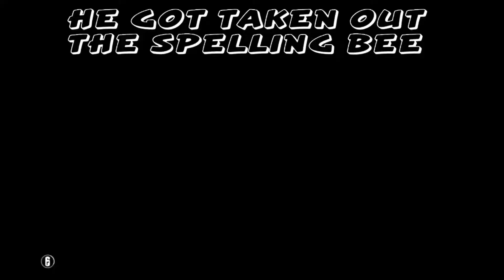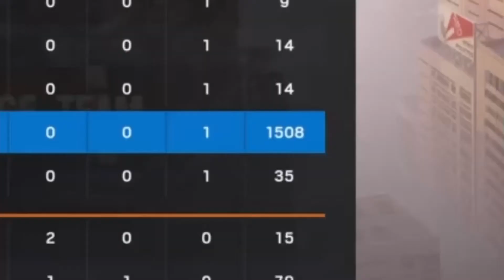Rainbow six siege but my ping is through the roof